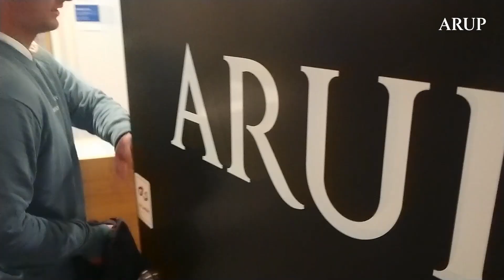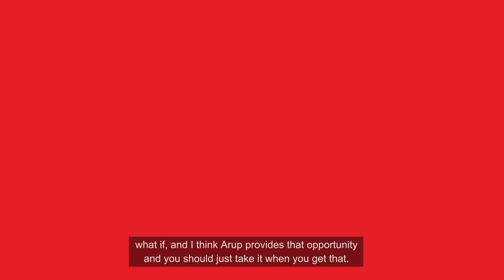Life in Copenhagen with engineer Kevin Frederik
What does a day in the life of a structural engineer in Arup’s Copenhagen office look like?

Join Kevin Frederik as he walks us through his day in Copenhagen and explore our culture, how our people benefit from our international mobility programme and what makes team meetings more fun.

We operate in 33 countries around the world, acting as a giant collaborative network of experts, mobilising to solve problems in new ways. The best ideas come from a creative dialogue. That’s why we encourage our people to deepen their understanding by working in new locations and different cultures.

Learn more about our Copenhagen office and our work in Denmark